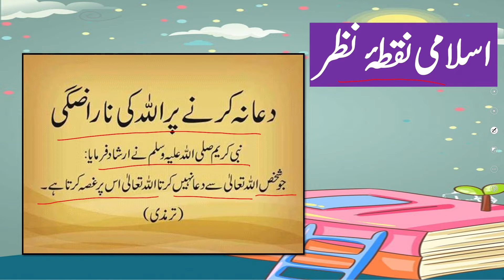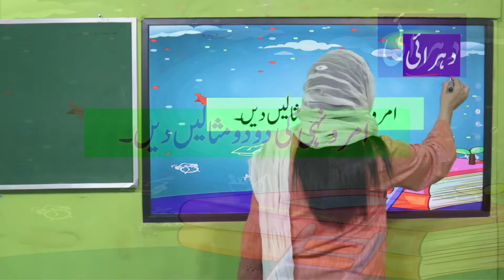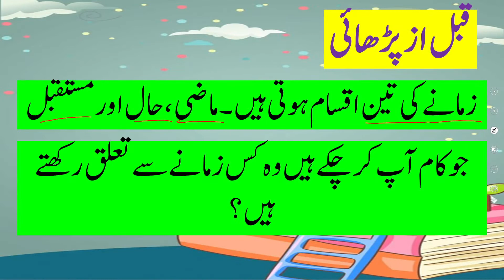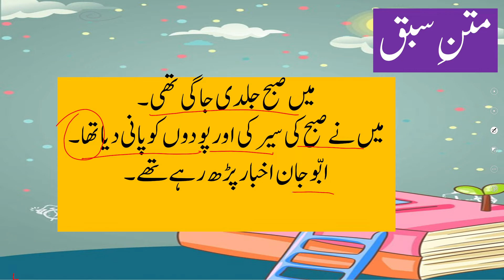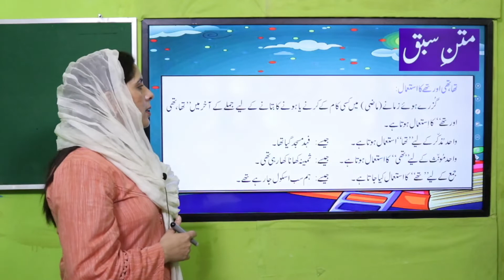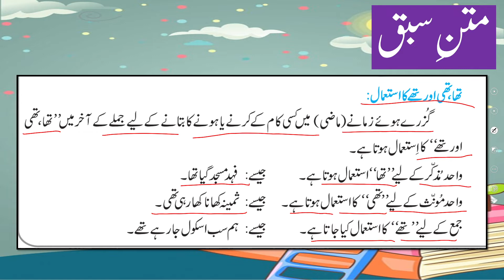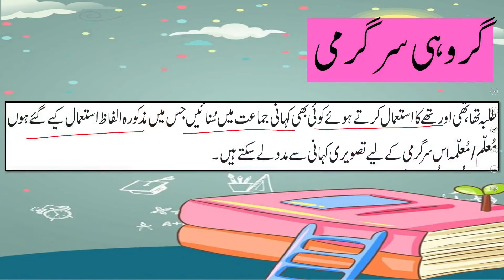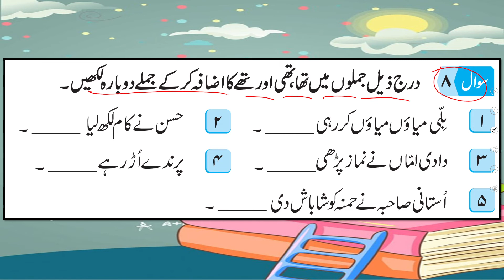Urdu Grade 1 Unit 7 Lecture 2 || SNC 2020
1. PowerPoint Presentation

3. Worksheet/Activity